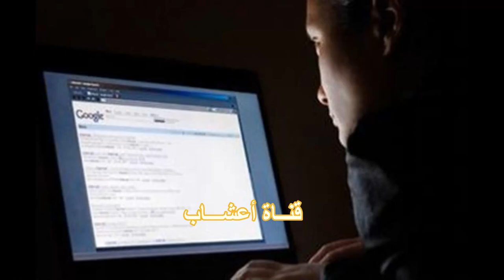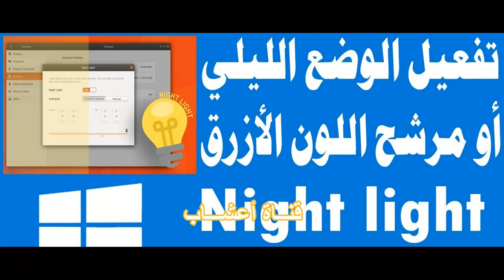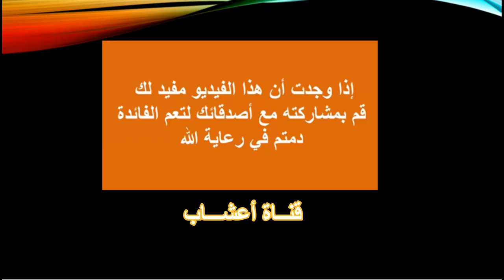كيف نحمي اعيننا من اشعة الاجهزة الالكترونية ، نصائح هامة للوقاية !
أسباب ظهور الهالات السوداء كثيرة سنورد هنا أهم أسباب ظهورها..
علاج الهالات السوداء طبيعيا